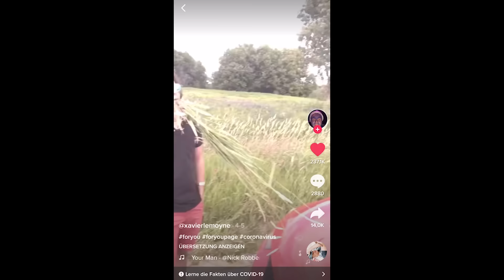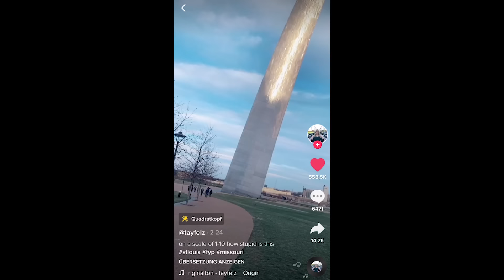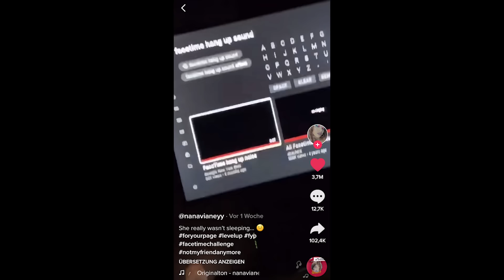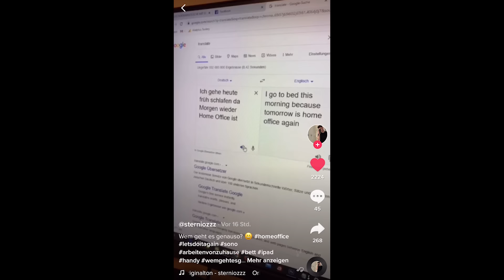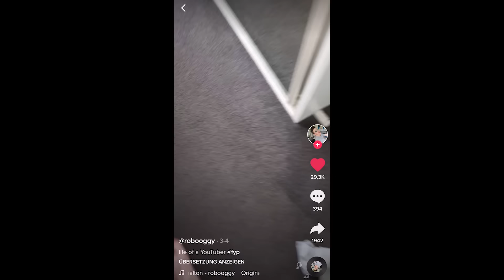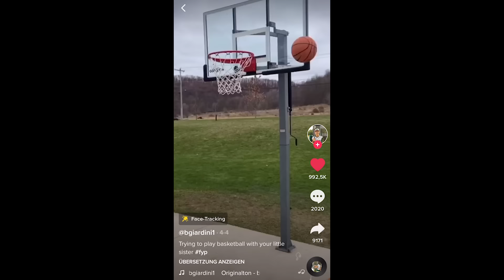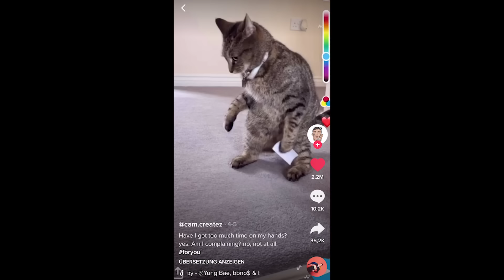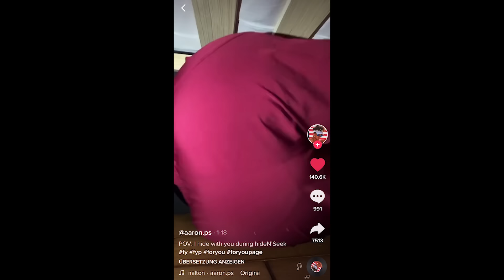DAS IST UNMÖGLICH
WIE KANN DIESER TYP ÜBER DAS WASSER LAUFEN ?!